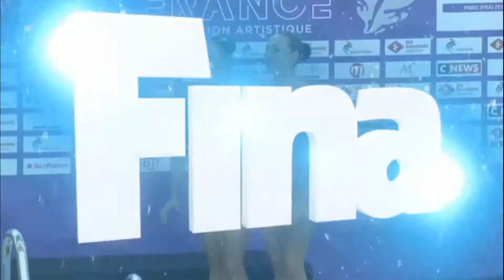Dueto Tecnico French Open 2019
Melhores momentos do dueto técnico Luisa Borges e Maria Clara Lobo no French Open 2019.
Para conferir toda coero acesse para assistir a competição sob demanda.